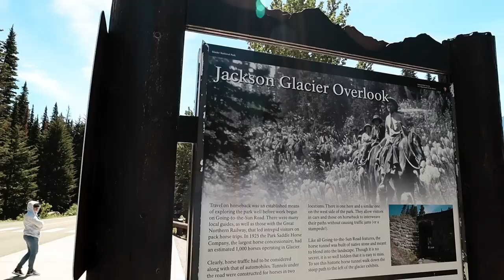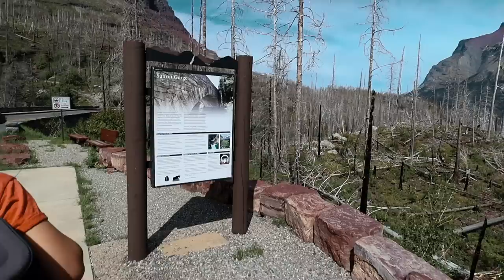Glacier National Park Hike (Part 1) What is it like?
If you are thinking about doing a hike at GlacierNationalPark consider going to StMaryFalls and VirginiaFalls because they really are something to go see. On average from the main parking area, it will take 1 hour to get to Virginia Falls one way and the hour back. We went in at the Gorge and hiked along the lake to see all 3 falls. It will take about 5 hours total.

To see all our adventures and common questions visit
GoSwitchItUp.com

Below are common links we are asked about.  Feel free to click around.

***Trip Planning

***Travel Gear
Garmin 890

Blink Cameras

***Camera Gear
Canon m50
Camera Microphone
Variable ND Filter
GoPro Handle
New Drone Mavic Air2
Insat360 One X2
Insta360 Adjustable Pole
Camera Bag

Indestructible Wrap
Reese Goosebox 20k

I edit on a 2015 MacBook using Final Cut Pro